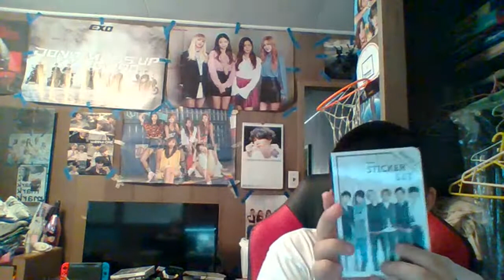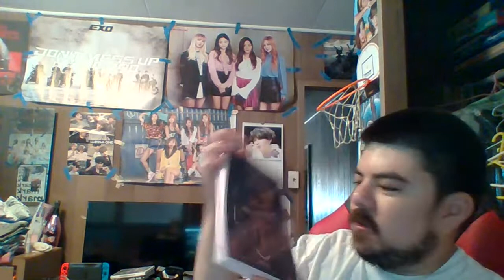Kpop Merch Set Winner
good pair of speakers/Headphones Recommended
all Kpop, Qpop, and cpop request welcomed